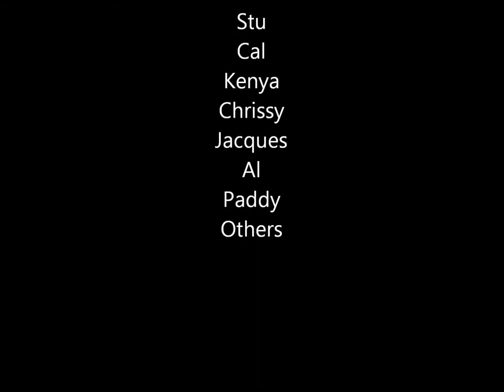F**K THE ALPS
Glenshee winter 2013

Music and copyright:
"deadmau5-Strobe", sound recording administered by: 14:53
UMG
Ultra Music
"Nas, Damian "Jr Gong" Marley-Land Of Promise", sound recording administered by: 10:01
INgrooves
"Linkin Park-In The End", sound recording administered by: 21:18
WMG
"deadmau5-Not Exactly", sound recording administered by:
Ministry of Sound UK (Base79)
Kontor New Media
Blanco y Negro (Base79)
Made In etaly
Ultra Music
"Bob Marley & The Wailers-Buffalo Soldier", sound recording administered by: 6:32
UMG
No copyright infringment intended please do not remove/ block video because of copyright violations.